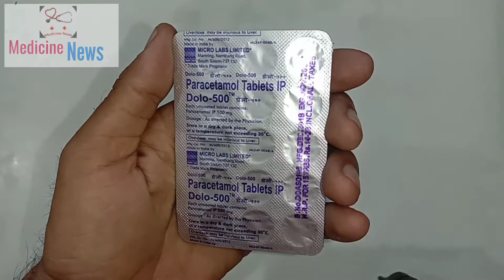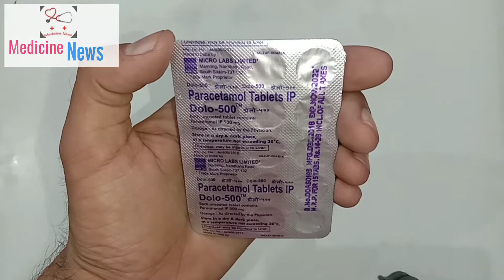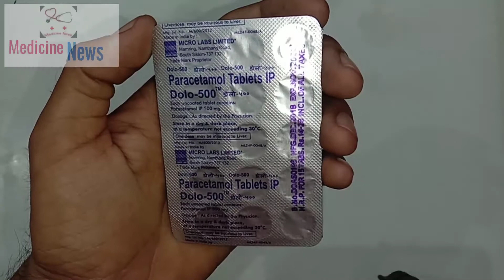Dolo-500 Tablet बुखार की सबसे अच्छी दवा ।। For Medicine news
DOLO 650 TABLETS, PARACETAMOL USE IN HINDI,P PARACETAMOL PANIYARAM,PARACETAMOL TABLETS IP 650,Calpol

                      Medicine news